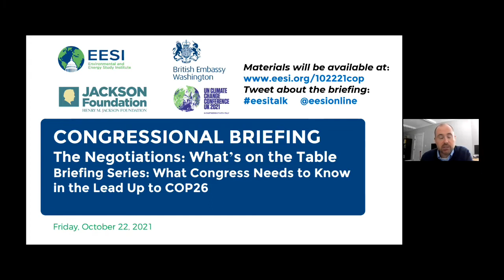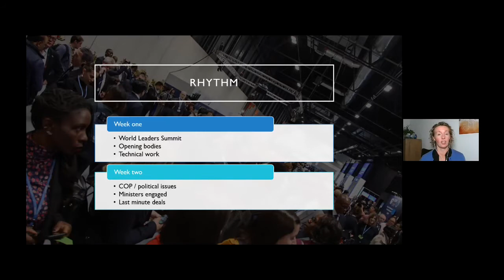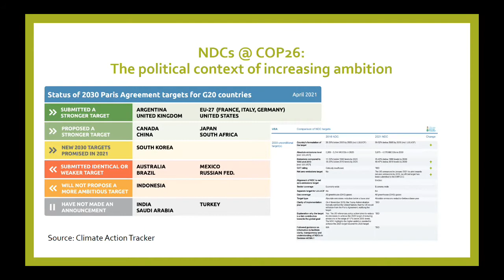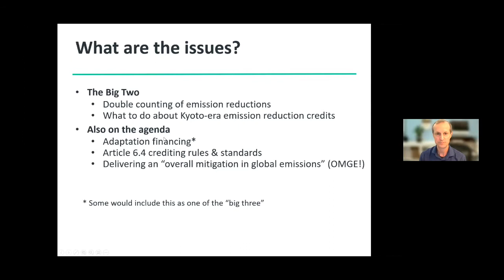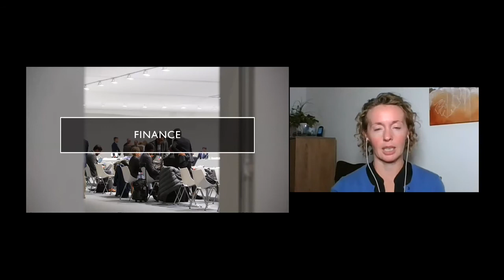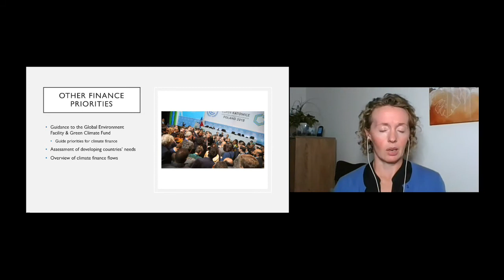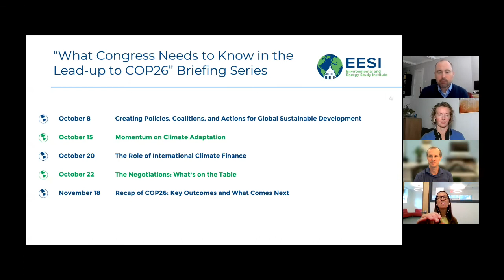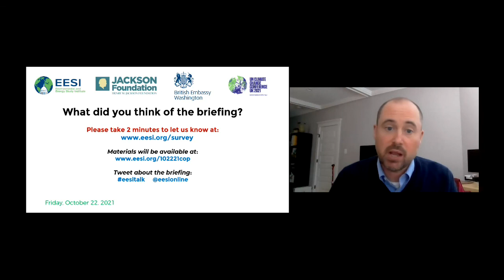The Negotiations: What’s on the Table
The Environmental and Energy Study Institute (EESI) held a briefing series on what Congress needs to know in the lead-up to the 26th Conference of the Parties (COP26) to the United Nations Framework Convention on Climate Change.

COP26 is set to cover a wide range of topics, from negotiations on carbon markets to discussions on loss and damage, climate finance, and updated emission reduction goals in countries’ nationally determined contributions (NDCs). This briefing brought together experts to explain the key areas of negotiation expected to be at play at COP26, review possible outcomes, and explore what it all means for Congress.

We are grateful for the partnership with the Henry M. Jackson Foundation that helped make this briefing possible.

TABLE OF CONTENTS:

00:00 - Start
05:05 - Jennifer Allan, Writer/Editor, Earth Negotiations Bulletin, International Institute for Sustainable Development
18:05 - Tracy Bach, Co-Focal Point, Research and Independent NGOs, United Nations Framework Convention on Climate Change; Visiting Professor of Law, Washington University in St. Louis
34:10 - Derik Broekhoff, Senior Scientist, Stockholm Environment Institute
56:04 - Jennifer Allan Part 2
Writer/Editor, Earth Negotiations Bulletin, International Institute for Sustainable Development
01:04:03 - Q&A

Tracy Bach
Co-Focal Point, Research and Independent NGOs, United Nations Framework Convention on Climate Change; Visiting Professor of Law, Washington University in St. Louis

Derik Broekhoff
Senior Scientist, Stockholm Environment Institute